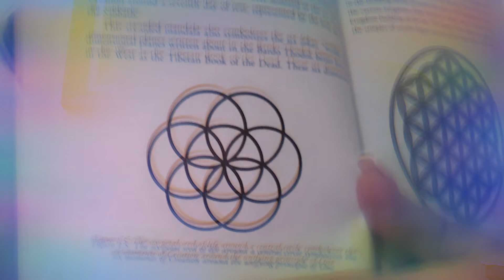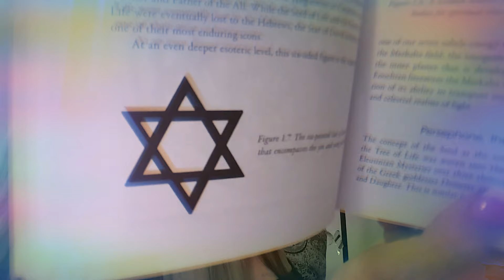Origins of Soul part 2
Seed of Life, flower of Life, Cosmic egg,  Tree of life